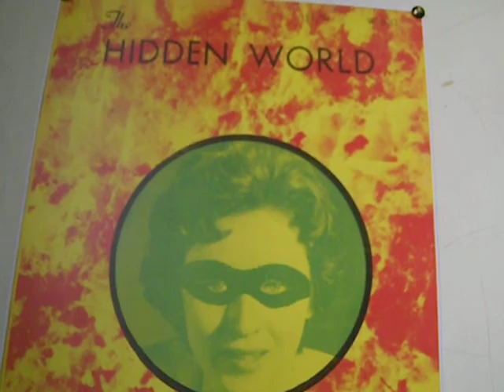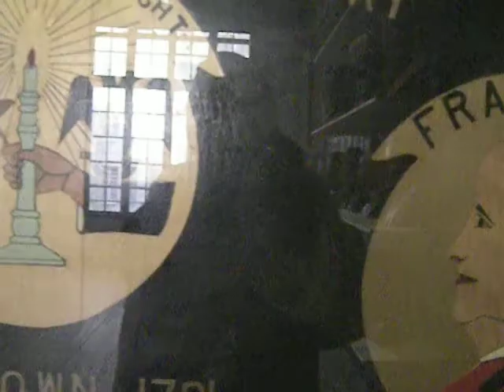Heads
The Museum of Everything by The Chalet Society is at 7, boulevard Raspail in Paris, France.  This was THE HIDDEN WORLD show, of Jim Shaw's collections.  It has an "auto-didacte art" theme.  It's five euros to get in and is in an old private Catholic school building.  There is a nice café and a cute boutique.  This was my second visit.  You can get a discount for entry via membership and some situations.  They have an e-mail newsletter service and this is quite something to see in grand old Paris.  This is in quite a posh area and it's fun to be in such an "insolite" place.  Discounts and memberships are possible here.

This show had a lot of tarot cards, records, strange publications, religious tracts, t-shirts, medical drawings which were oddly humorous, educational materials, conspiracy stuff, paranormal stuff, and as you see here, some fantastic heads which show different races.  Looks like one is the indigenous "red devil man."  Wow, I hate when I have to deal with them at work.  I think they come from ... Krakatoa?  Not sure.

I laughed so hard at this show, I literally peed.  It was delightful.  I do some strange art myself, and some of the staff recognized me and wanted to talk to me.  I don't know why I've done it, all these decades -- nor corresponded so much with weirdos, nor traveled to meet them ... nor written some of my strange things.  My art and writing appear again in the next FREAK WAVE book about to come out (I was in the last four) and my appearance on "Mauvaises Genres" for FRANCE CULTURE at Radio France was elected the best one of the year, the one people wanted rebroadcast.  You can hear that if you think you can understand me in French over on my Dailymotion channel.

In English, I just did a long interview for Blog Talk Radio with TravelAuteurs here on YouTube.  You can hear that here.  It's fairly long and so far is getting good feedback -- Rich Gedney's a smooth moderator and does his research -- we got into some bizarre stuff but mostly it was about travel and being expat in France.

This is yet another weird, quirky and wonderful place to see in France. I give a high rating for this -- you pretty much cannot go wrong by seeing anything they are showing here. There's art everywhere -- in the stairwells, even. Depending on the size of the show, they really have a lot of space to fill. The fact you can pause and buy something to eat or drink in the Moonlight Café is cool, also. Yes, you can have a glass of wine -- they are authorized to sell a little alcohol. The smell of their gauffres or whatever they were cooking was maddening! I'd just had lunch so had no cause to pause (we don't snack in France) and it wasn't "the four o'clock" yet for anything, so I just went back out into the courtyard. Someone was branding logs with names, symbols and humor. I threatened to get one for my spouse. "Here honey, this LOG is for YOU! BAM!" These would make useful weapons. You could burn the evidence, ha ha ha ha! ("He was bludgeoned to death with ... a blunt instrument.")